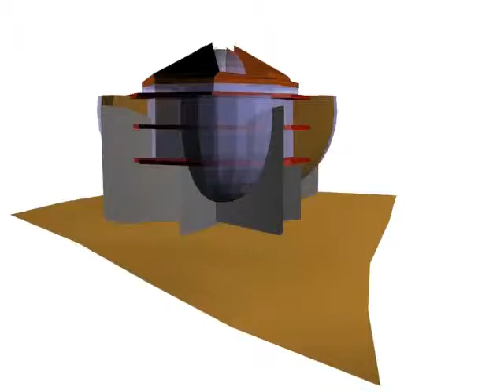ruza vjetrova sarajevo